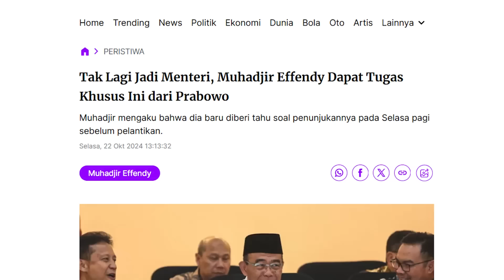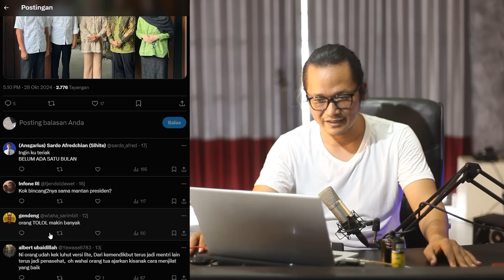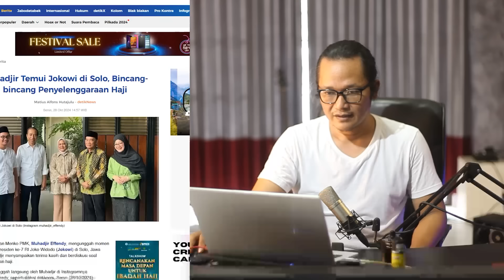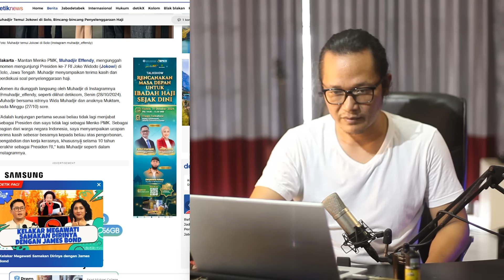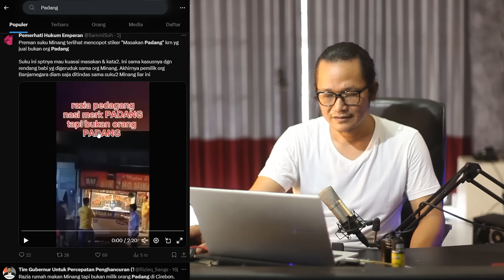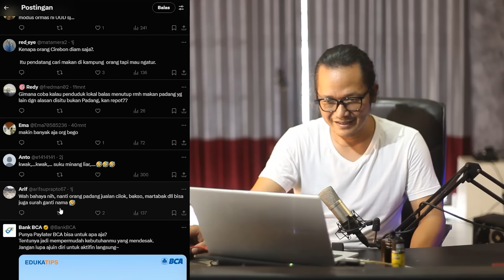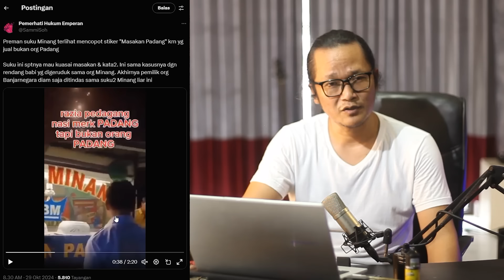KONGKALIKONG TERUNGKAP!?DIAM DIAM DIBELAKANG PRABOWO TEMUI JOKOWI DISOLO!?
sangat mengejutkan sekali ketika penasihat kusus dari pak prabowo terkait haji tiba-tiba menemui kediaman jokowi di solo,padahal juga baru seminggu belum satu bulan,nah katanya sih berbincang-bincang masalah haji,apakah benar demikian??